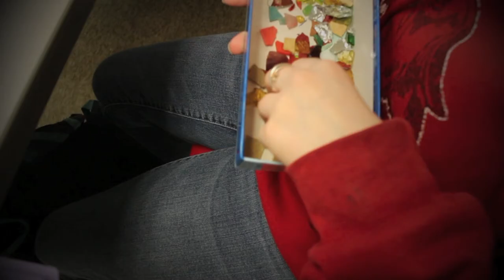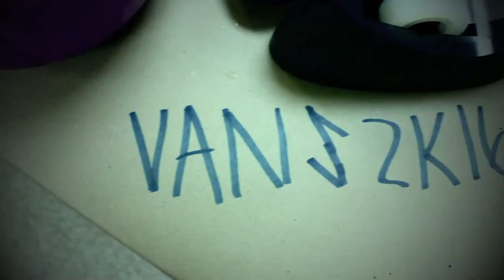Vans Custom Culture 2016 || PRP High School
Vans Custom Culture Contest, 2016. Shoes by high schoolers from Louisville, Kentucky.